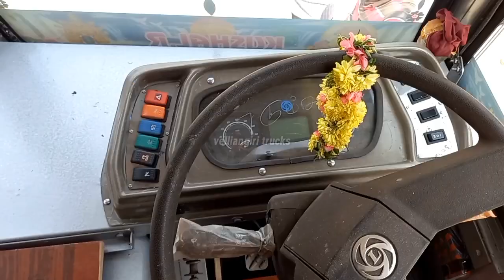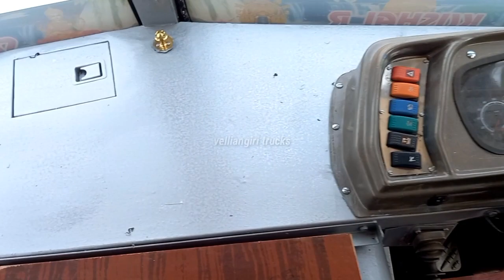Tumkur trucks delivery தும்கூர் லாரி டெலிவரி (velliangiri bodybuilder)tamilnadu ).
sri velliangiri motors tiruchengode